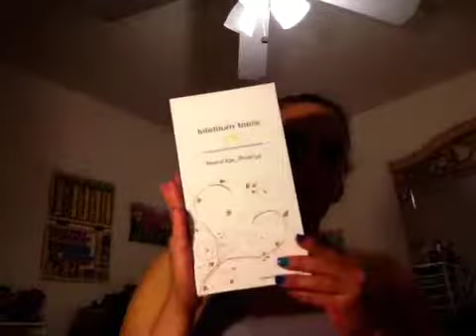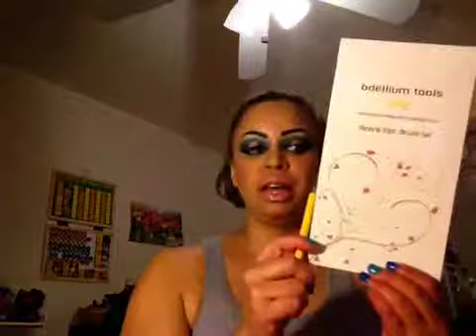Imats NY 2012 Haul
This is my Imats haul.  Hope you enjoy